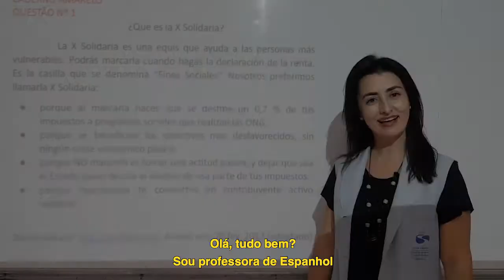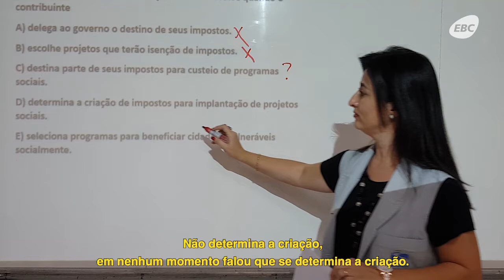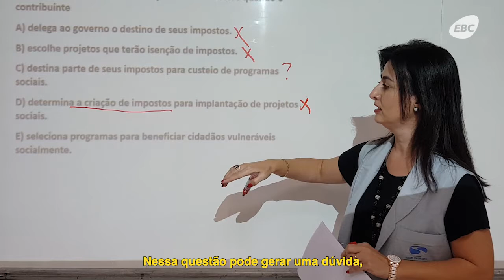Caiu no Enem - Espanhol - Questão 1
Conseguiu resolver a questão de Espanhol do Enem 2018? Confira a explicação da professora Elisângela Deboni na série CaiuNoEnem.